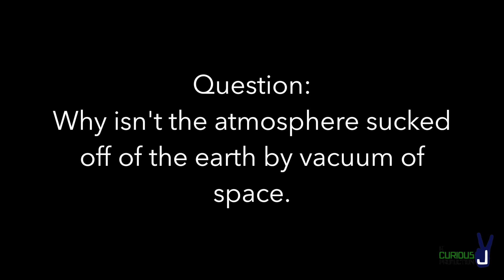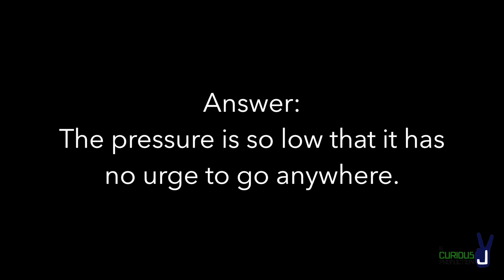Neil DeGrasse Tyson settles the Atmosphere vs Vacuum issue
So according to NDTyson, the 2nd law of Thermodynamics does not apply to the upper atmosphere. Can anyone out there in the science world provide me with a link to an experimental test or demonstration to back this up?